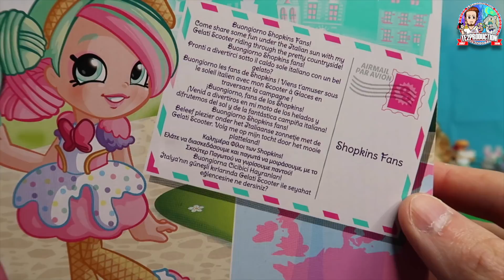SHOPKINS SHOPPIES PEPPA-MINT'S GELATI SCOOTER WORLD VACATION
Voici la poupée Shoppies Shopkins Peppa-Mint avec son scooter à glaces de la collection World Vacation !